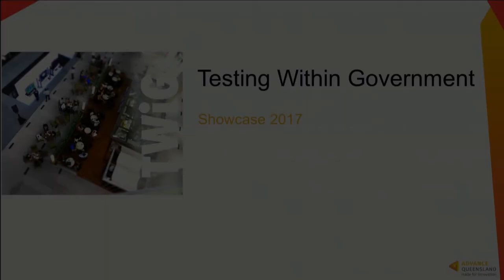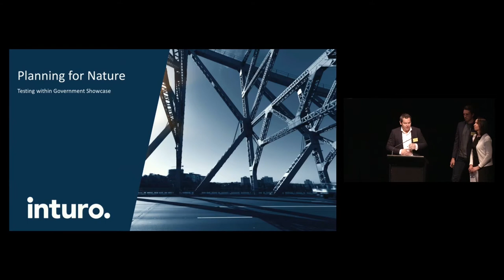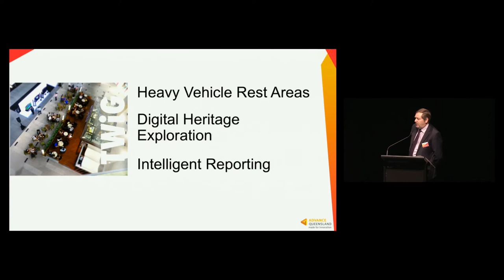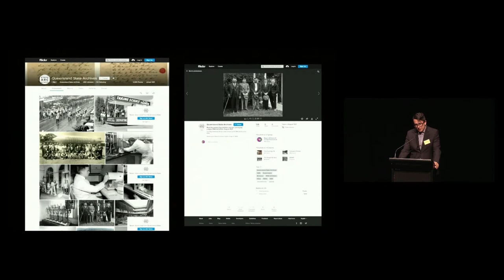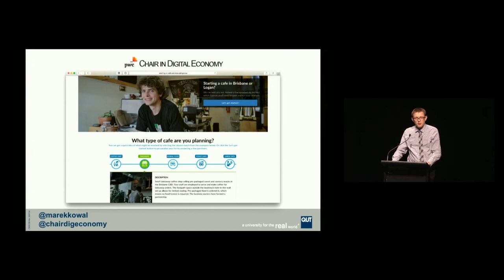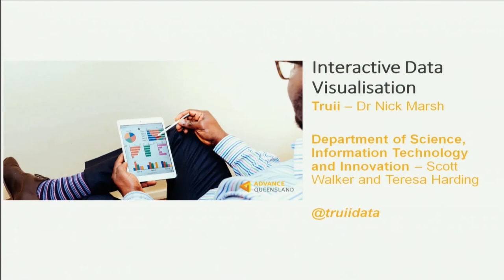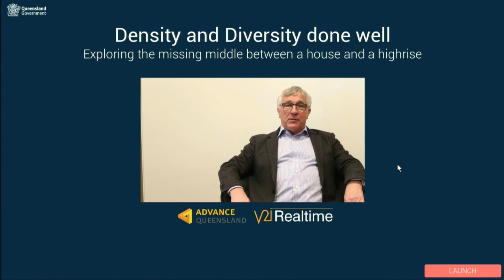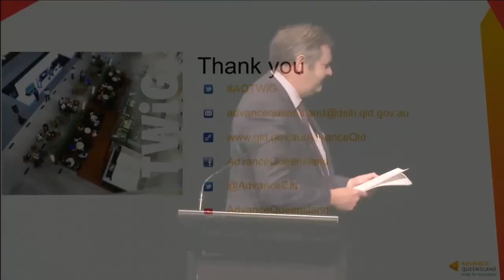Testing Within Government (TWiG) Showcase September 2017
Advance Queensland’s TWiG Program allows Small to Medium Enterprises (SMEs) to improve the positioning of their products by working collaboratively with a Queensland Government agency on a number of business problems. Successful applicants receive funding to test and refine their product while addressing a business problem. At the end of the 12-week program, the applicants have an opportunity to showcase their products and their TWiG Program experience to a wide group of government representatives.

Being selected as part of the TWiG program offers the opportunity to develop knowledge, skills and experience, improving the potential to access broader commercial opportunities in Queensland, Australia and internationally.

The second showcase event was held on 15 September 2017 for the SMEs, together with the Queensland Government business problem experts, to showcase their solutions, lessons learned and experience gained during the program to a wide group of government and industry representatives.

The eleven successful solutions showcased here are:

- An interactive map of CCTV locations to help improve public safety

- Mobile access to biodiversity data to inform planning and development

- 3D virtual scale models of iconic Queensland buildings

- Heavy vehicle rest area app to improve safety and provide information to drivers

- An online tool to automate risk assessment reports from large data sets

- An innovative way to explore the state's archival records online

- An innovative identity management solution for independent schools to access state school eLearning resources

- Linking big data and applying machine learning to improve the patient journey

- An innovative dashboard to display open data in a more accessible format

- Cloud-based storage solution to manage collections of images and videos

- Using augmented reality to compare and visualise neighbourhood models